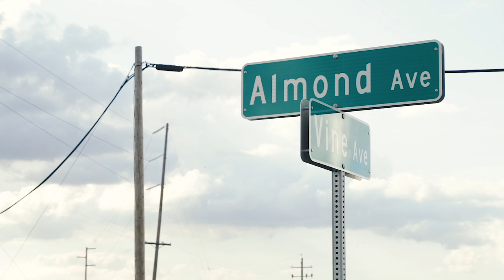Friesen Farm Trailer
The Friesen Farm "Moving Memory" Documentary explores the life journey of John and Wanda Conley.

Moving Memories is an opportunity for you or a loved one to share your story in a tangible way. We'll work with you to identify the important moments of your journey and translate them to the screen. Your footprint in history deserves to be shared with loved ones today and passed down in the future for generations to come.